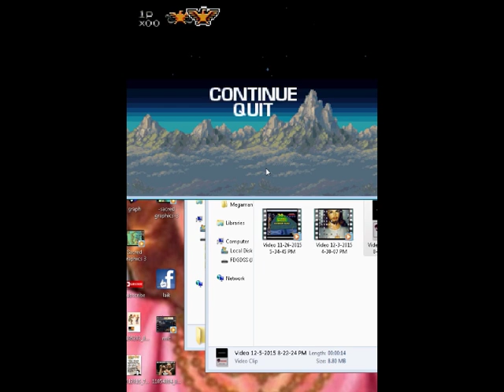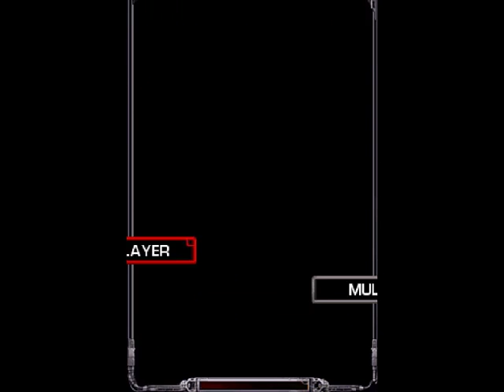Contra 4 Atento #1 Con Angel